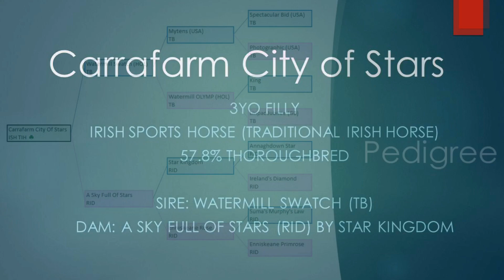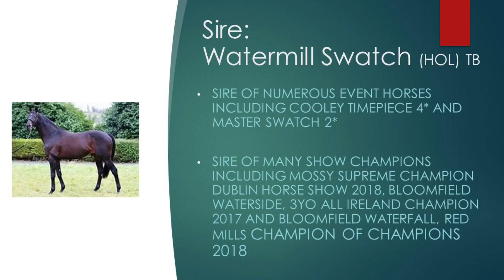Carrafarm City of Stars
3 year old TIH filly by Watermill Swatch out of A Sky Full of Stars (Star Kingdom)